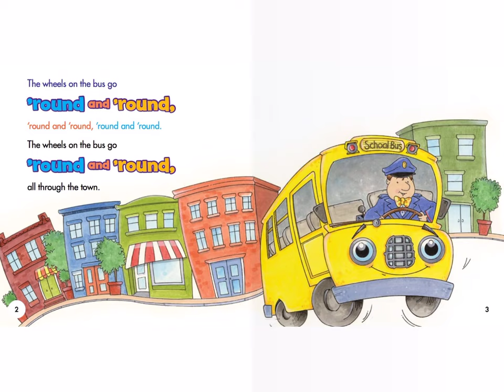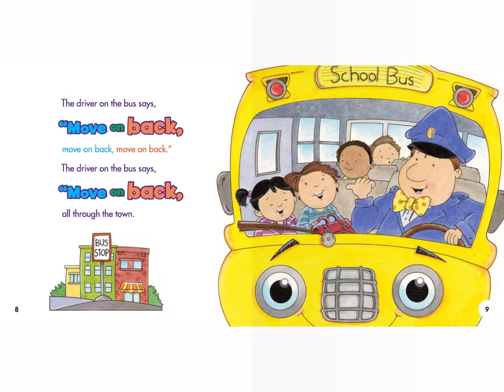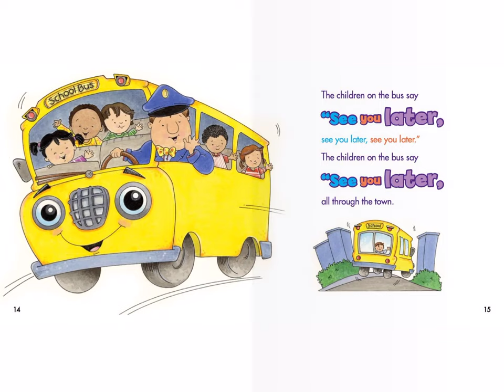Wheels on the Bus